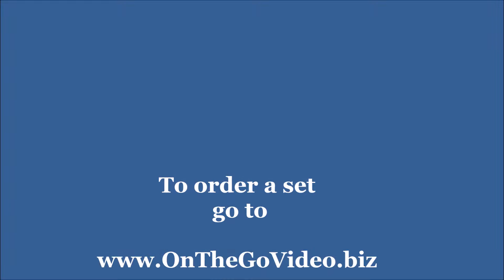UAV obstacle course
Use your UAV and have fun challenging your friends to race through the obstacles or practice precision flying.